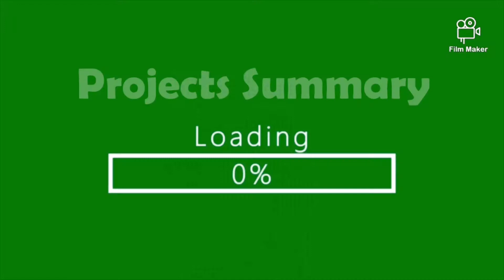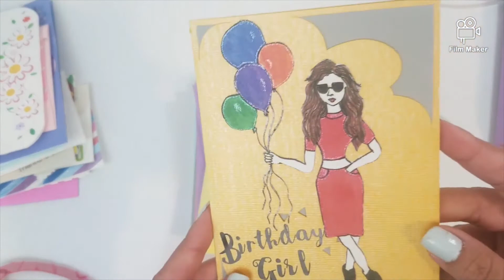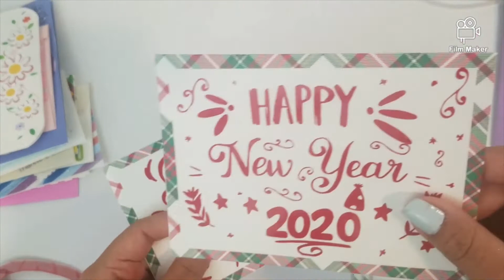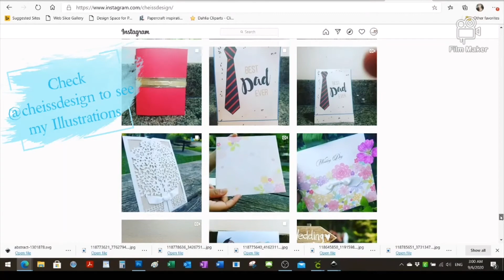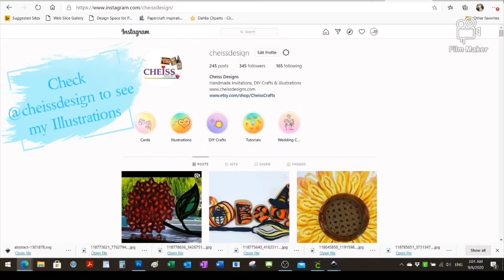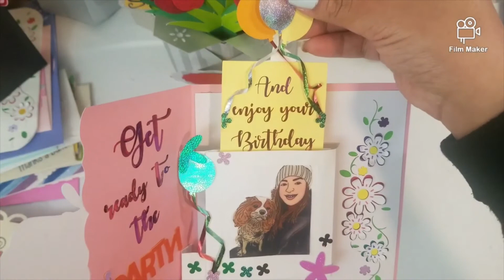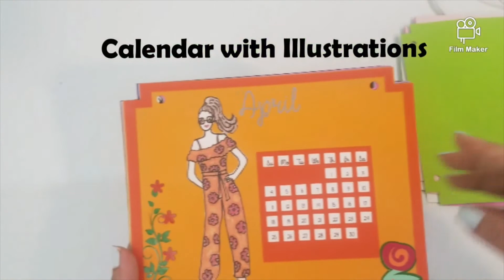GIVEAWAY - 100 SUBSCRIBERS - MY CRAFTS JOURNEY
A little bit a bout my crafts journey 00:16
Giveaway information 4:55
My Projects Summary  10:28

Winner will be announced on October 10th, 2020. :)
THANK YOU VERY MUCH FOR BEING PART OF CHEISS DESIGNS!!!

I want to say THANK YOU for your support with this giveaway and celebrate my 100 subscribers reached in July.

My Etsy store:

Cricut Fun & 3D Crafts with Cheiss Designs

My cousin's Instagram account:
Creaciones Cheiss